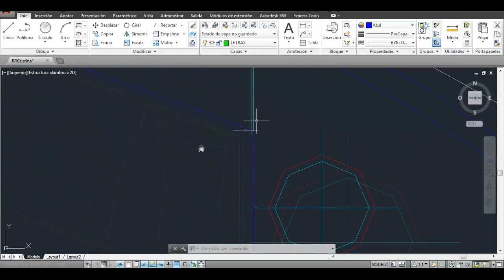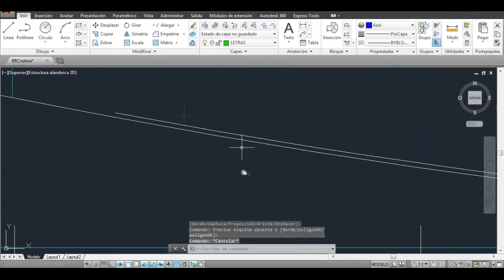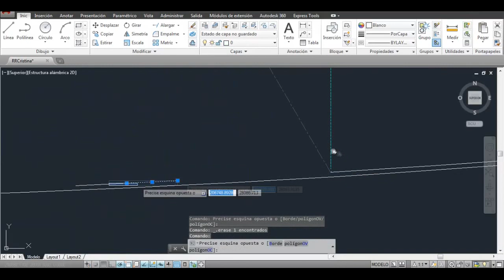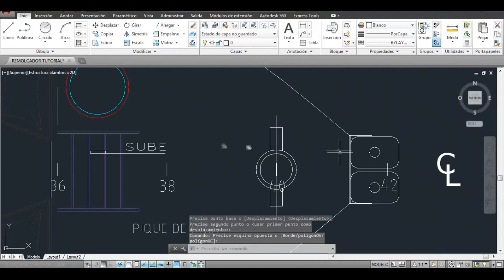AUTOCAD NEXT TUTORIAL SKETCHUP NAVAL SHIP